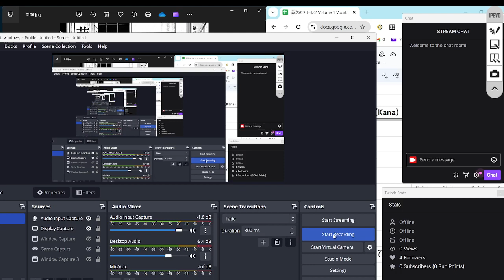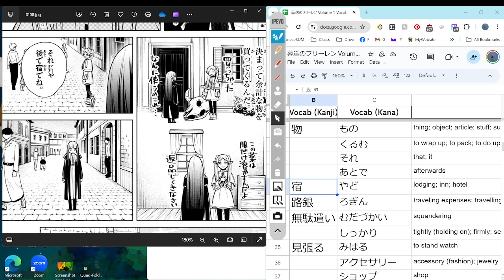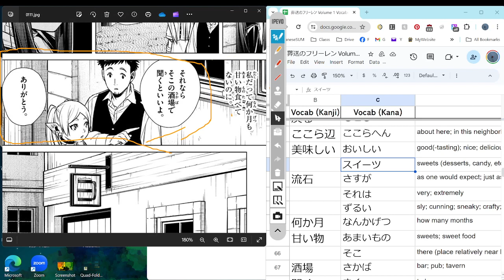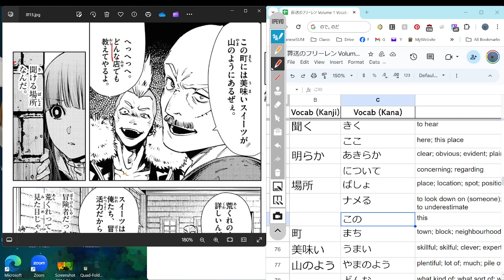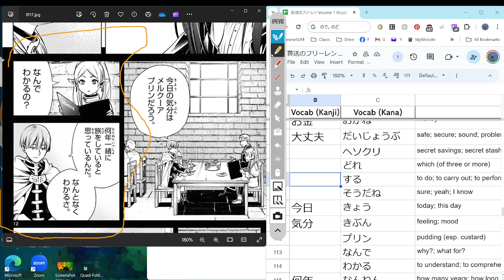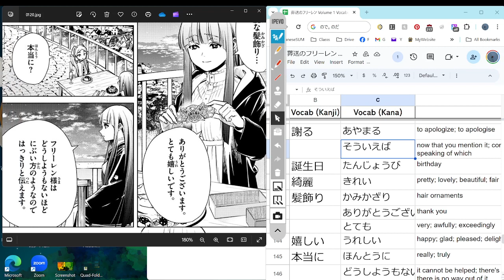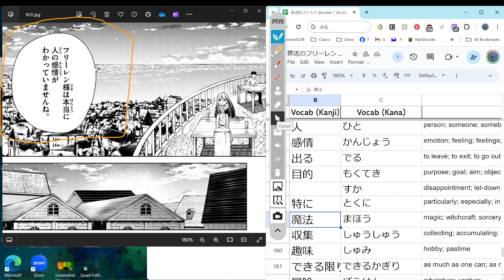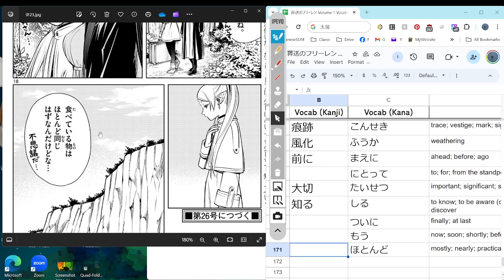Frieren: Beyond Journey's End 06 葬送のフリーレン Reading Discussion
Read Chapter 4